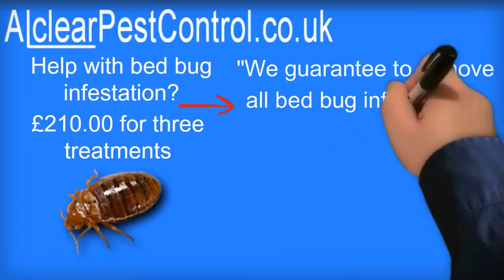Suffer Bed Bug Infestation?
Discover help and information on bed bug infestation

What are the symptoms of bed bugs?

    Blood spots on bed clothes.

    Bites may cause unpleasant irritation, though not all people    show signs of being bitten.

    Nymph usually take 5 moults to reach adult leaving shed skin.

    Excrement marks (black dots) on bedstead or furniture may also be in crevices of wallpaper/skirting boards.

    Hiding bed bugs during the day are visible in seams of mattress, bed frame, furniture etc.

How do you get bed bugs?.

    Transported in second hand furniture.
    Can be carried in luggage from travelling.
    Close contact from person to person in enclosed environment.
    Can travel from room to room in accommodation.

How does AlclearPestControl eradicate bed bugs?

    Locate harborage.
    Treat all cracks and crevices and furniture with residual insecticide alternating active ingredient to conquer resistance.
    Course of treatment over 4-6 weeks.

What should you do if you get bed bugs?.

    Call for free survey.
    Don't panic.
    Follow advice and get treatment.

Can bed bugs spread disease or infection?

    No research shows evidence that bed bugs spread disease.
    Not all people show signs of irritation or bites.

After treatment can bed bugs return?

    Generally treatment is successful, however access to infested areas can be factor.
    Frequent travelling can cause a reinfestation.

Are bed bug treatments safe?

    The use of insecticides is safe when applied in conjunction with COSHH regs by professional personnel.
    The use of insecticides by untrained people is not advised.

bed bugs facts (cimex lectularius)

    Adults 5mm in length.
    Reddish brown colouration.
    Egg-Nymph-Adult (eggs only hatch above 13 Celsius).
    Adults can consume 7 times body weight in one meal.
    Adults can survive up to one year without feeding.
    Nocturnal parasite.